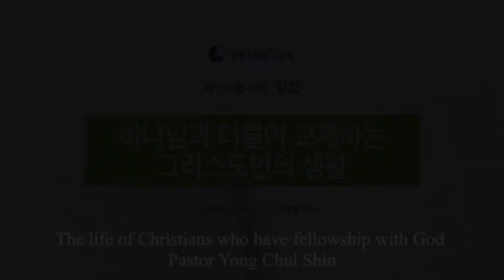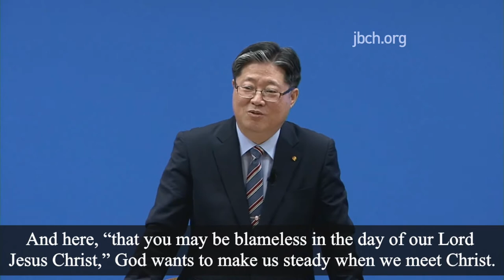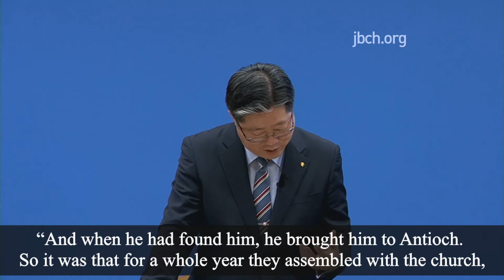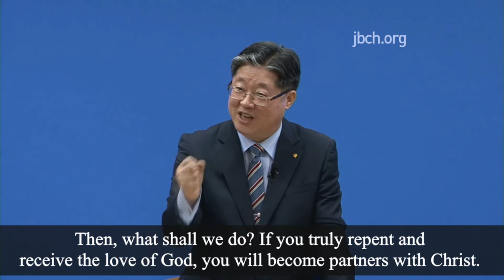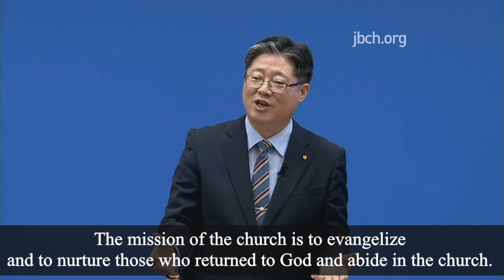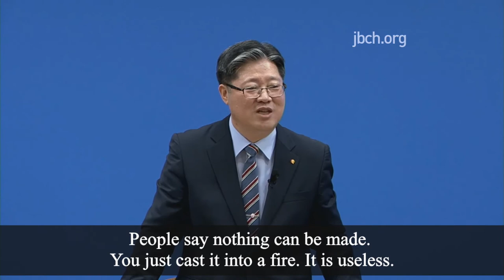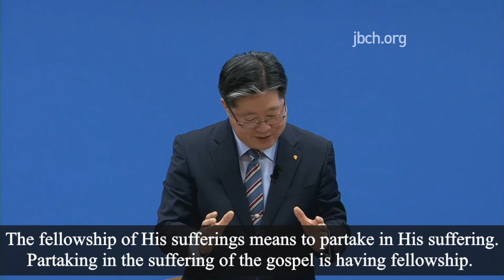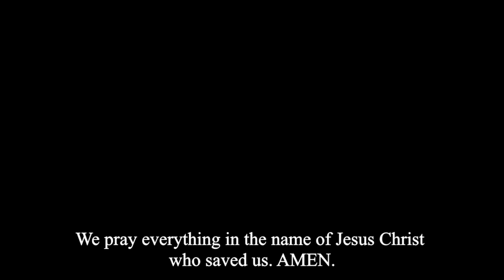Newcomer Sermon 4: The Life of Christians Who Have Fellowship With God (Pastor Yongchul Shin)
Pastor Yongchul Shin

If you have any questions regarding the Bible, or if you would like additional information on the Bible Seminar, salvation, and faith, please contact .